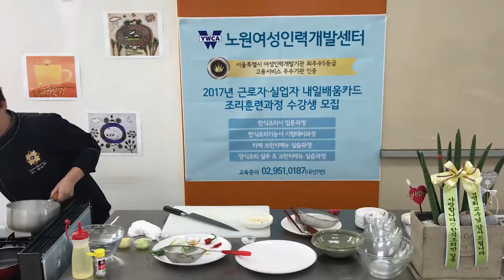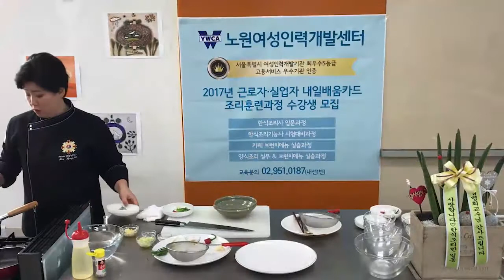크라운출판사 완전합격 한식조리기능사 실기시험문제-두부젓국찌개 1